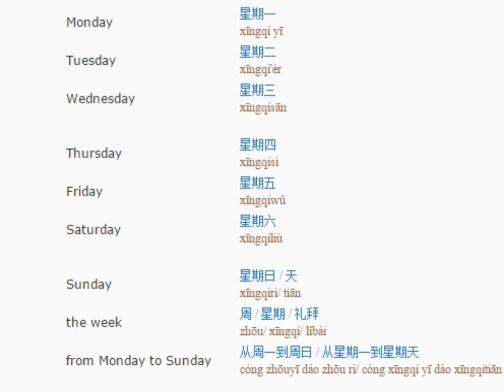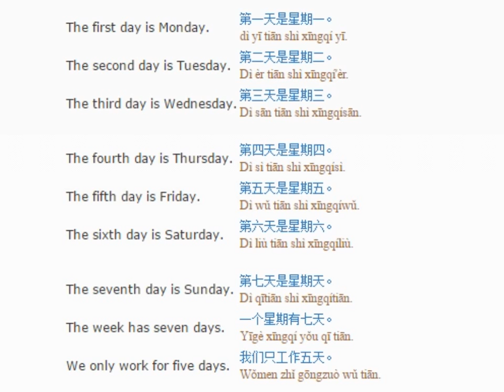Chinese lesson/English lessons how to study chinese 9 (Days of the week)